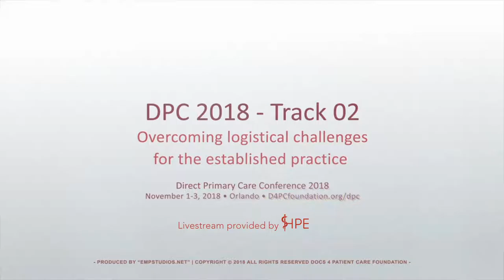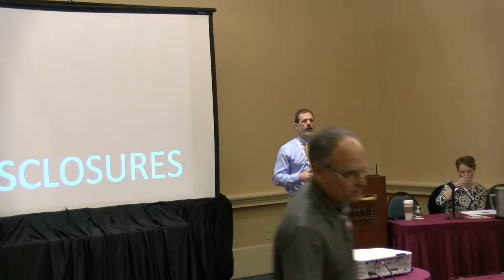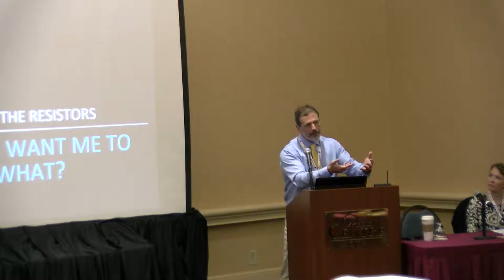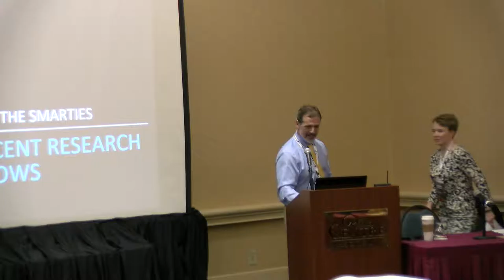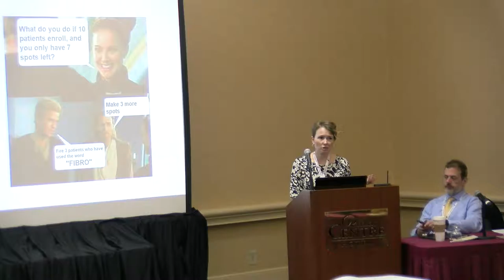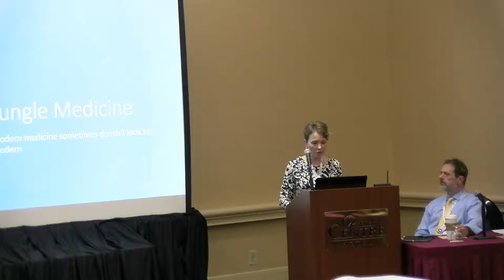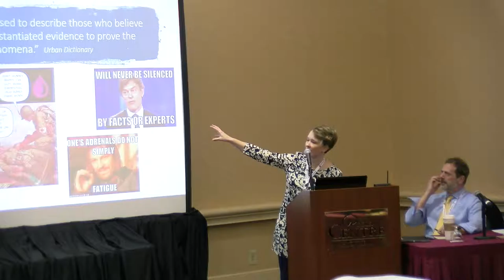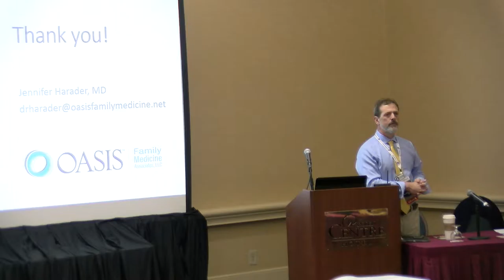DPC 2018 Track2 A Overcoming Logistical Challenges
Overcoming logistical challenges for the established practice
Drs. Jennifer Harader, Jack Forbush
• Discuss overcoming challenges
• Staying positive, keeping your eye on the prize